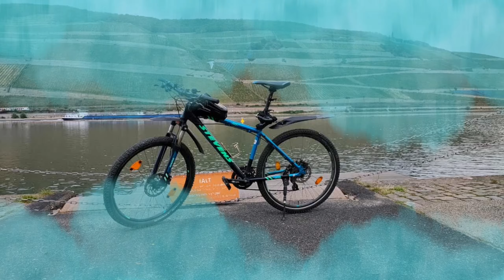Mein neuer Kanal Trailer